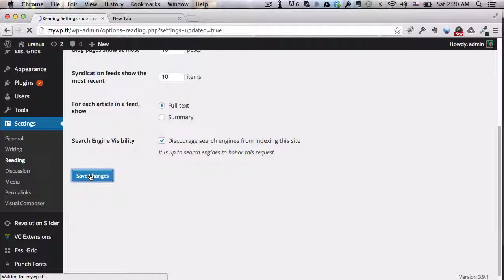How to setup landing page